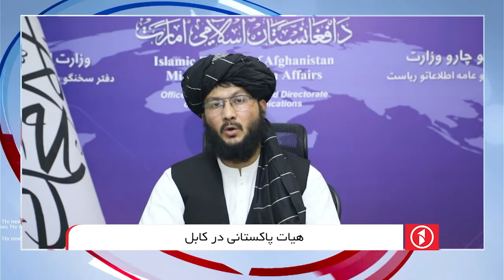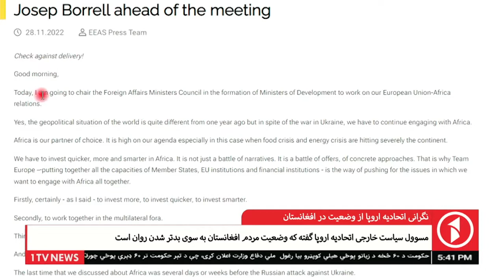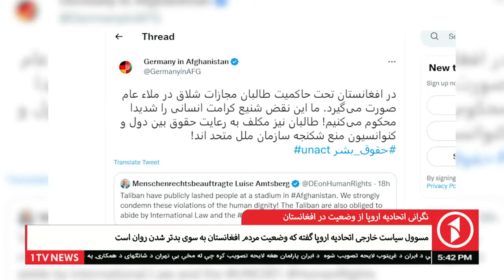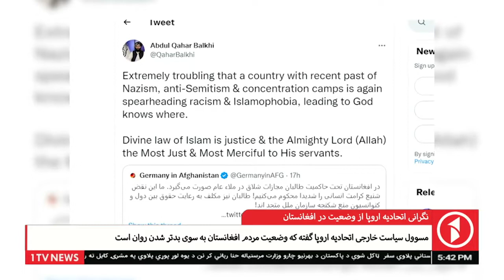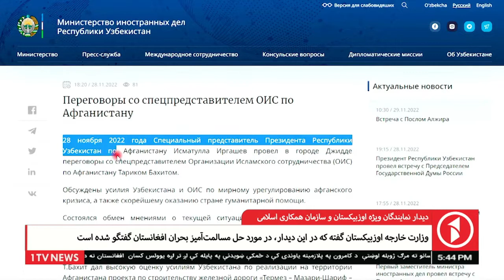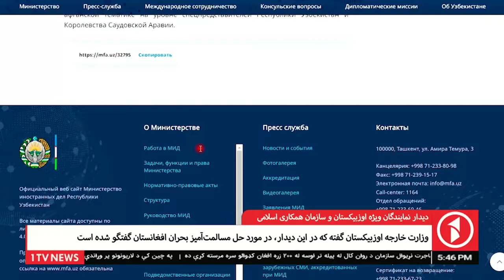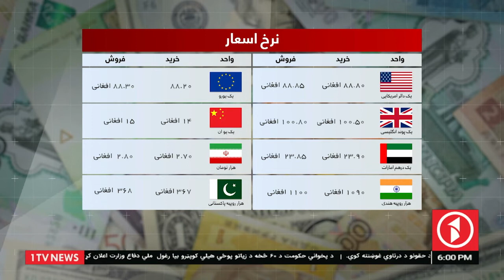Afghanistan Dari News 29.11.2022 - خبرهای شام‌گاهی افغانستانش